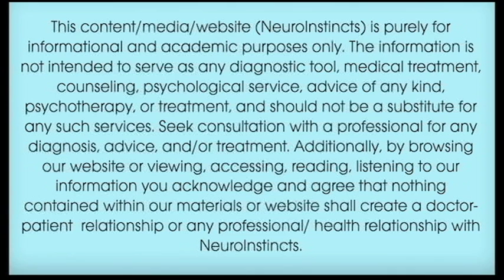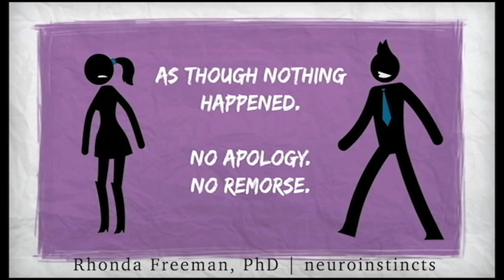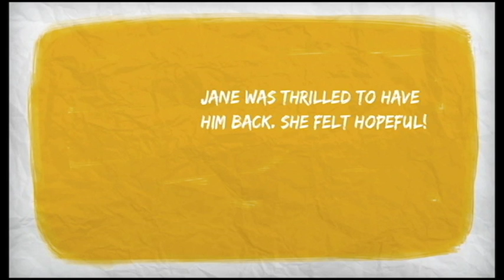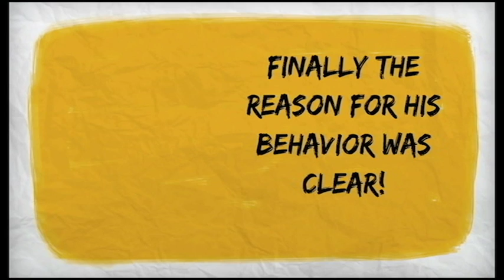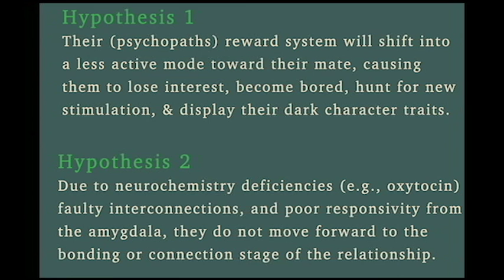Idealize, Devalue, & Discard -- Let's talk neuroscience!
[I Love You ... For Now. Neuroscience Associated with a Psychopath's Relationship Cycle]